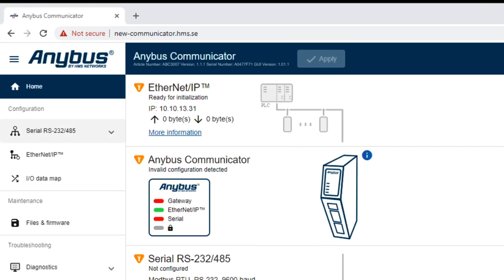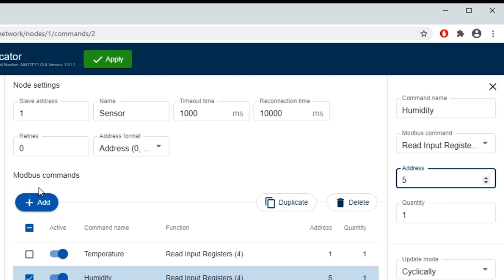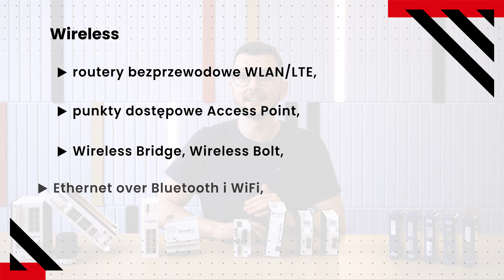Konwertuj protokoły komunikacyjne z łatwością, dzięki Anybus!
Komunikacja starego urządzenia z nową linią technologiczną, brak protokołów komunikacyjnych w Twoim urządzeniu, bezprzewodowa przesyłka danych… czy natrafiłeś przy takich okazjach na problemy? 🤔

Jeśli tak, to znamy ich rozwiązanie: Anybus. 😏

Skomunikuje stare z nowym, w kilka sekund sprawi, że Twoje urządzenia zyskają nowe możliwości 🦾🦾🦾 i zrobi to nawet bezprzewodowo. 😲

Aha: nie musisz niczego programować… 👌

Na skróty:
00:00 - wstęp
00:25 – podział rozwiązań Anybus
00:37 – konwertery Gateaway
01:15 – rozwiązania Embedded
01:53 – Wireless

A kiedy już wciśniesz dzwoneczek 🔔, zobacz materiały na naszej stronie dedykowanej konwerterom przemysłowym Anybus: